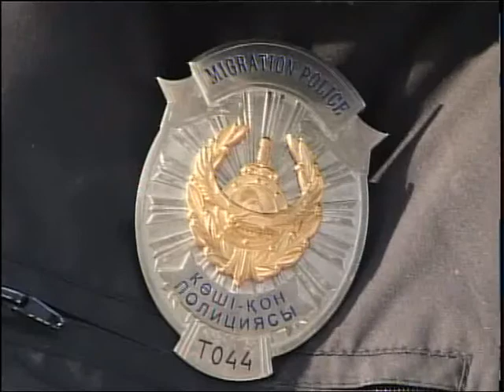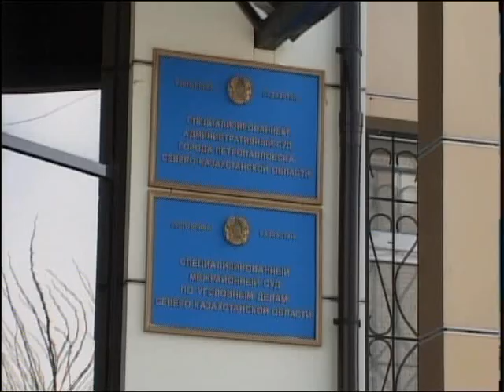Рус Операция Мигрант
Итоги оперативно-профилактического мероприятия «Мигрант» подвели полицейские. ЗА три дня больше 340 (трехсот тридцати) иностранцев привлекли к административной ответственности, еще порядка 20-ти выдворили за пределы страны. Заплатить штраф пришлось и нескольким североказахстанцам, которые приютили у себя жителей соседних республик. Подробнее в материале, подготовленном при содействии пресс-службы областного ДВД.